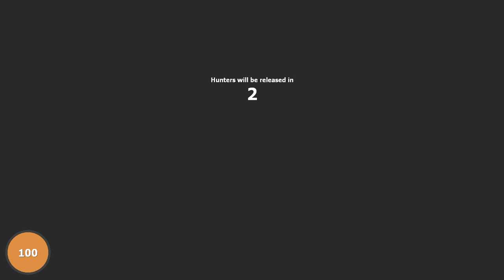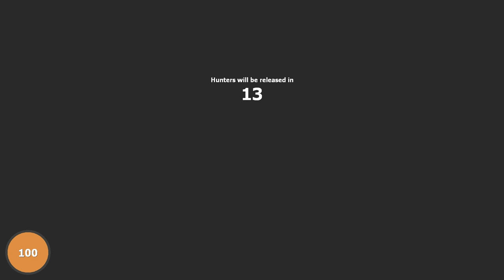Garry's Mod - Prop Hunt - Giant Statues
PROP HUNT!